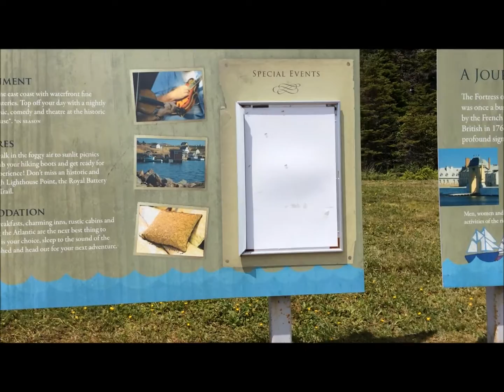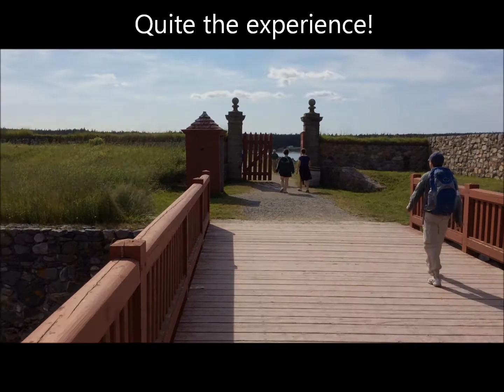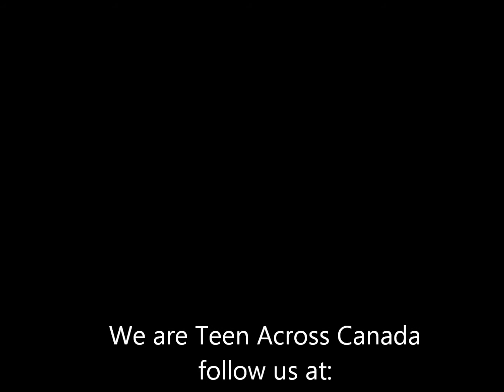Louisbourg, NS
We went back in time visiting the Fortress of Louisbourg.